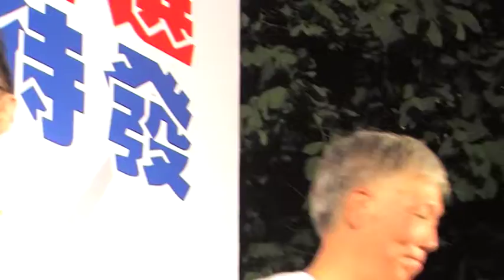2013年71遊行晚上集會 part 15